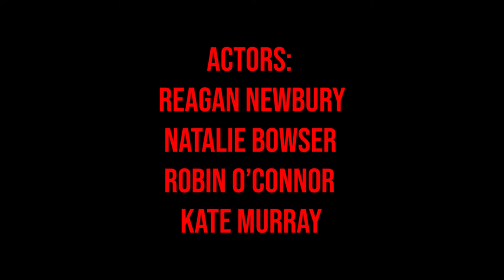Sigmund Colin & Wyatt